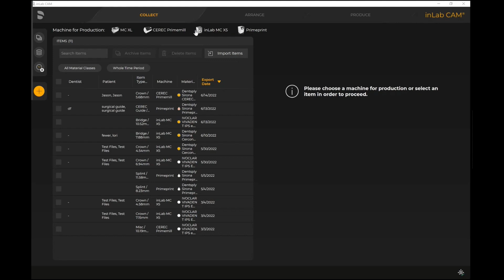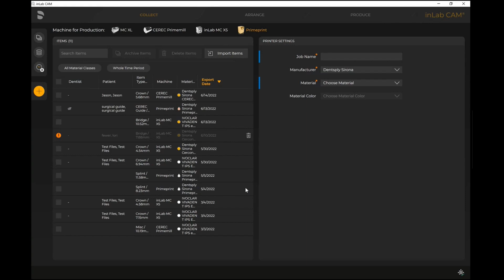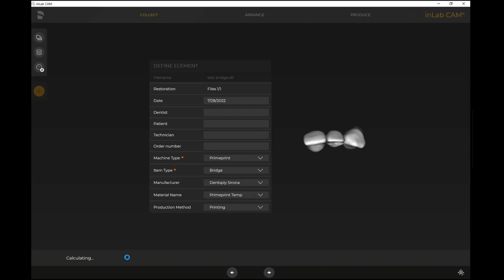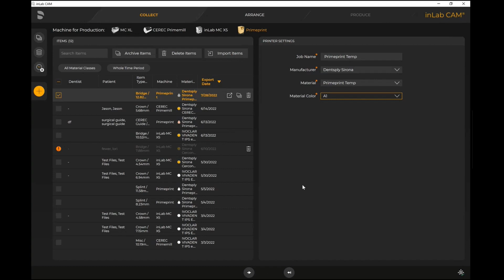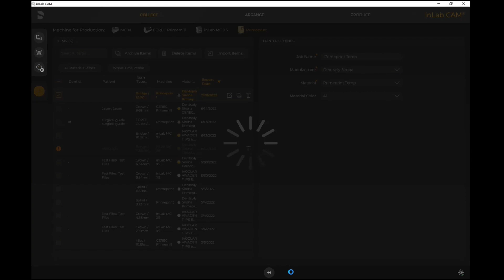French: How to Import STL files to inLab CAM 22 for Production